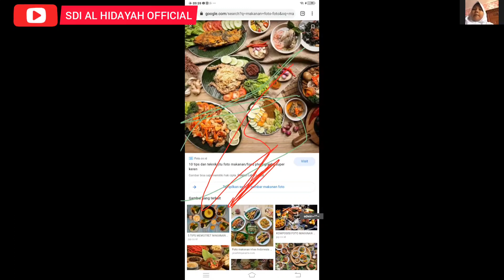Dongeng Kak Toni Pada Pesantren Ramadhan 1442 H di SDI Al Hidayah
Video ini berisi tentang kegiatan Rangkaian pesantren Ramadhan Menyongsong Nuzulul Qur’an di SDI Al Hidayah yang diakhiri dengan kegiatan Dongeng Islami bersama Kak Toni